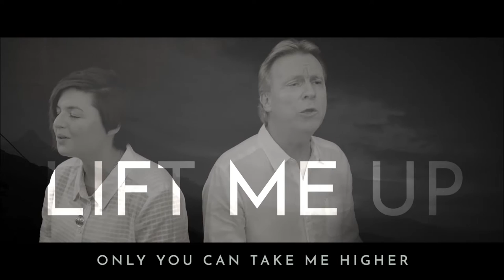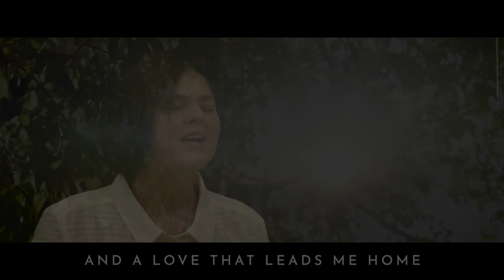John Burland - "Lift Me Up (Feat. Gen Bryant)" (Official Music/Lyric Video)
Official Video for "Lift Me Up" - single available now on all music streaming services!

This is a song to remind us that God is always there for us. Through life, we all face hard times - whether from the loss of someone we love, broken relationships, even our own challenges in the day to day life. Underlying all of that, the gift of faith that is deep in our hearts and knowing that God loves us can bring the hope and determination to go on. “Lift me up - only You can take me higher.”